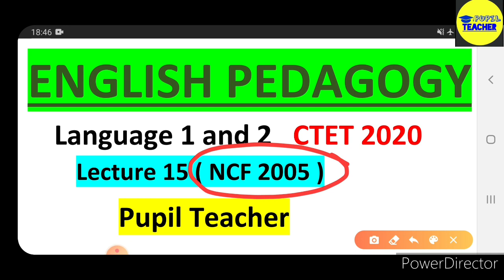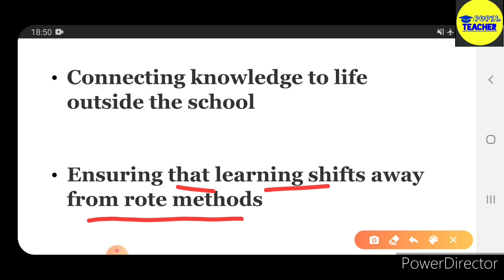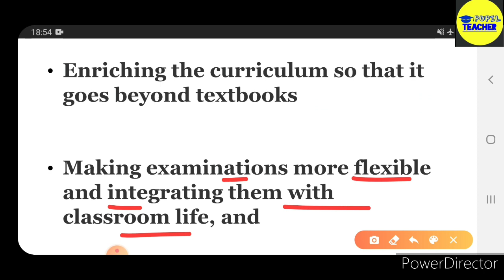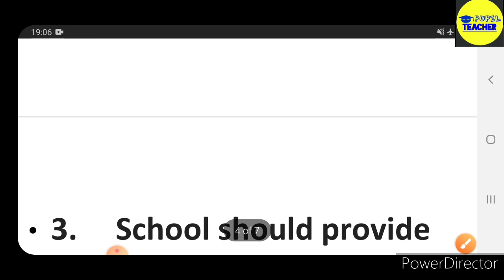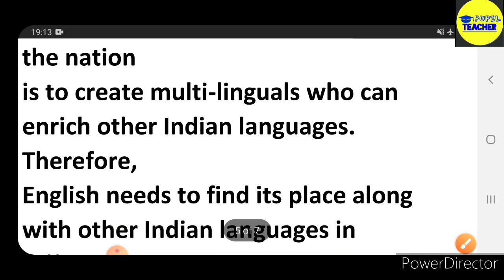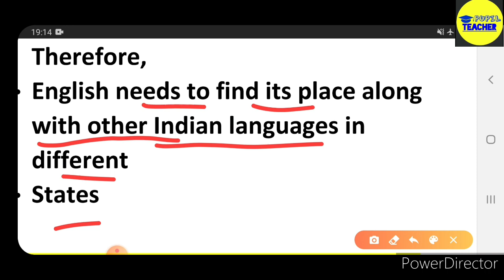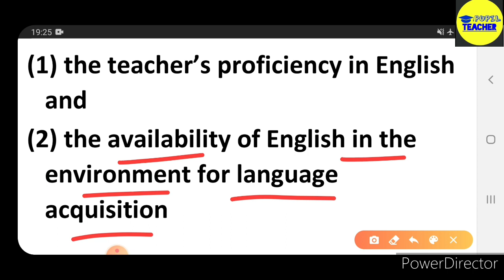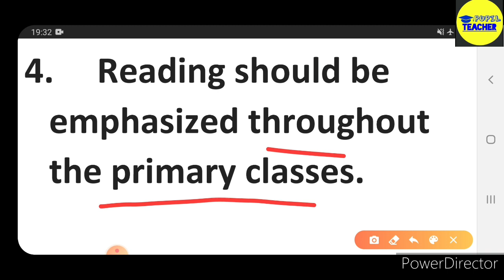English Pedagogy- NCF 2005 || Chapter 15 || CTET 2020